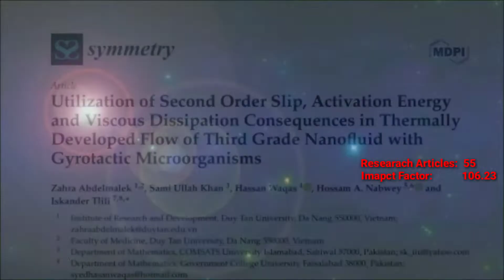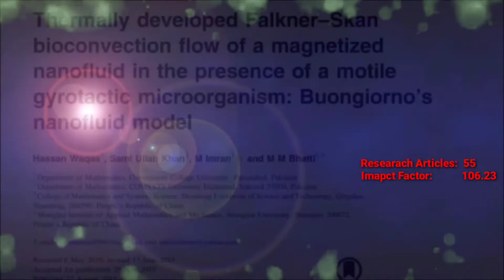Congratulations To Syed Hassan Waqas From His Research Family For This Wonderful Success...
Welcome To Hassan Waqas YouTube Channel.
Hassan Waqas YouTube Channel Is Going To Share . Differential Equation-I , Real Analysis-II, MATLAB
Complete Course on Computing Tools For Mathematics.  After watching this video you will be able to Explain the different methods of MATLAB variable initialization. Initialize MATLAB variable in assignment statement. Initialize MATLAB variable using MATLAB inbuilt function. Initialize MATLAB variable using input function or taking input from keyboard.

At The End If You Like My Videos, Please Share Them, Like Them & Also Informs Your Friends Too.